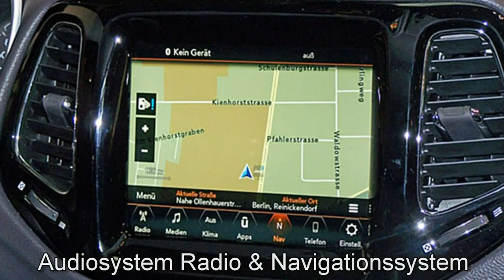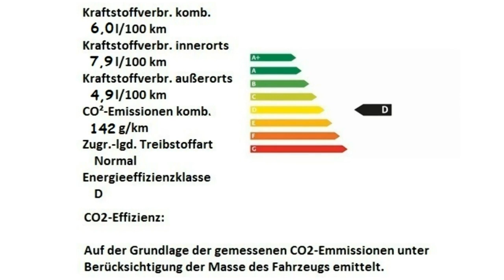Jeep Compass MY18 Limited Granite Crystal Motor Village Berlin jetzt Stell.